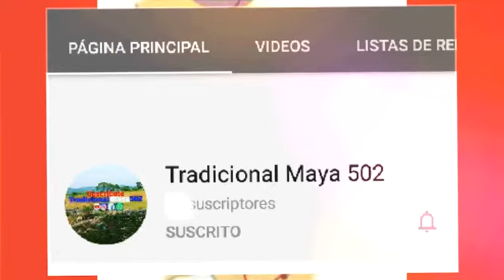Municipios del departamento de Morazán El Salvador